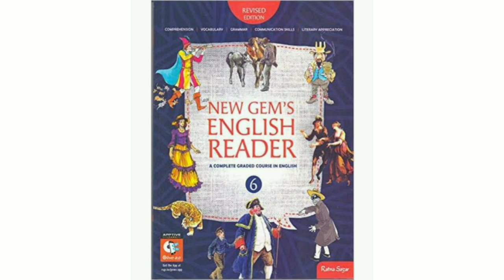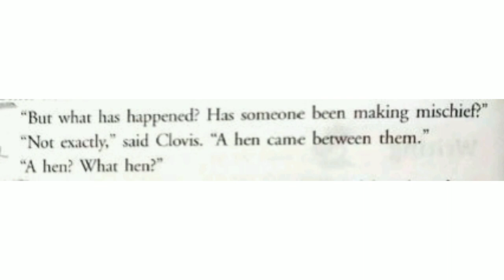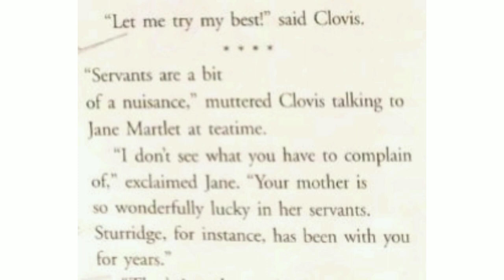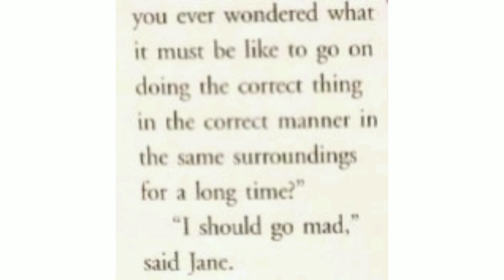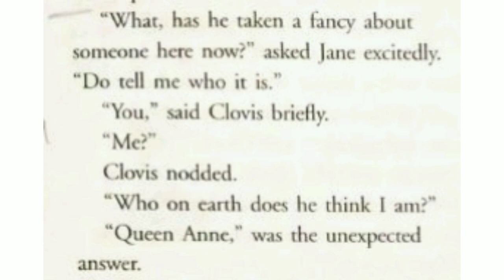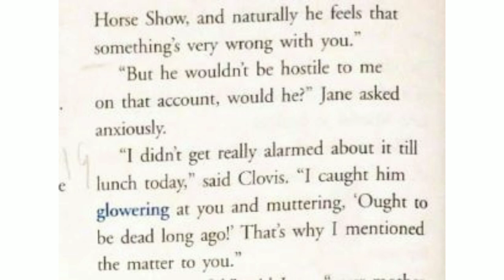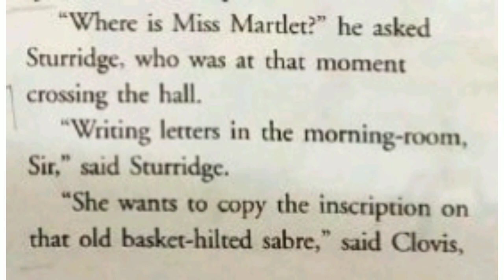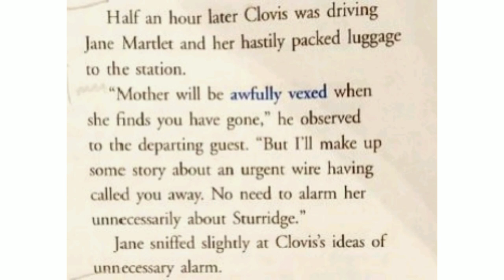STD 6 ENG THE HEN PT 2